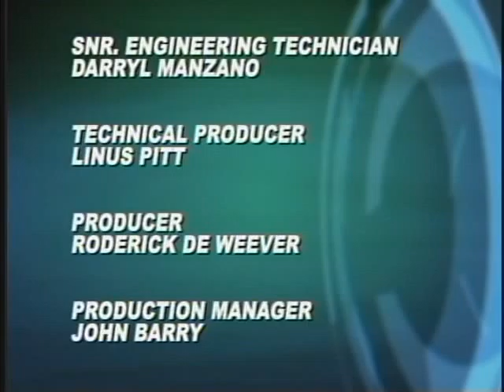4 sports 6